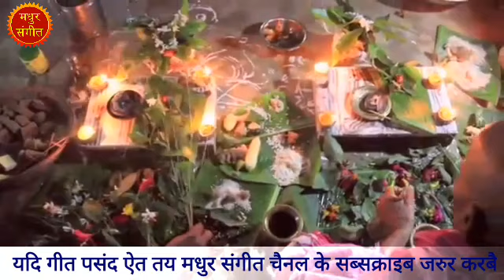Maithili Satynarayan bhagwan Ke Geet II सत्यनारायण भगवान के पूजा के गीत ।। स्वर : राजेश ठाकुर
My Channel Madhur Sangeet
Singer : Rajesh Thakur
Song : Tori Phool Hum Laib Takar Mala Banaib
Album : Satynarayan Pooja Ke Geet
Song Recordist :  Vijay Singh
Recorded At : Madhur Sangeet Studio Delhi
Songs Writer : Traditional
Music By  : Vijay Singh
Video Director : Aadesh Arpit
Copyright : Madhur Sangeet